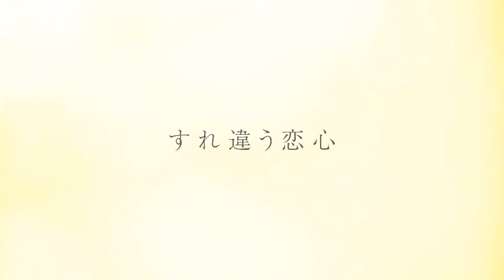💖 A full trailer for the movie "Kaguya-sama wa Kokurasetai"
💖 A full trailer for the movie "Kaguya-sama wa Kokurasetai" (Kaguya-sama) has been released.  The movie will open in Japanese theaters on December 17th.

 It will be released under the name "The first kiss never ends", which corresponds to the arc that comes after season 3, it is also the "icy Kaguya" arc.

 The producer of the full-length movie, meanwhile, promises super high quality, because they work hard on it at the studio as if they were not themselves.